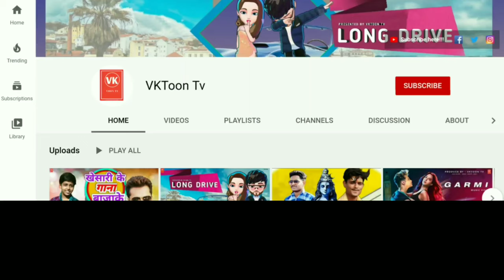Vande Mataram (HD) - Special Song for Indian - Offical Music Video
1. Mayank Yadav Ji : 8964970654
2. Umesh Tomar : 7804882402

Vande Mataram (HD) - Special Song for Indian - Offical Music Video OFFICAL MADE BY VKTOON TV ITS NEW HINDI  SONG 2020 STARRING WITH VKTOON TV TEAM SONG BY VIVEK DIRECTED BY VIVEK VIDEO LABEL . VKTOON TV .

SINGER/ -VIVEK YADAV

MIX/MASTER- V YADAV
MUSIC LABEL & COPYRIGHTS:-VKTOON TV

Some Song List

 VKToon Tv